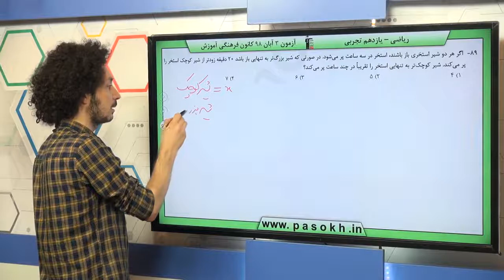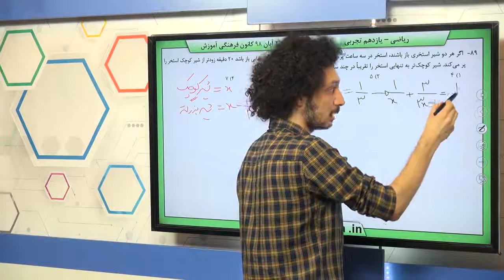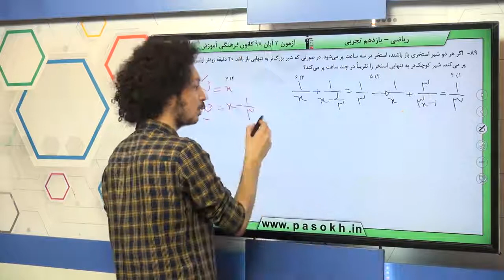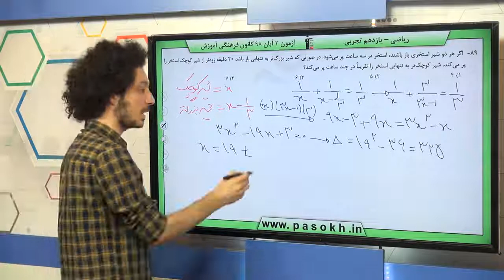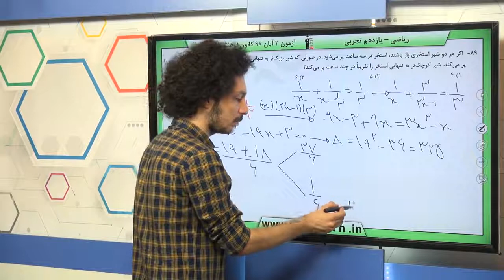پایه يازدهم تجربي رياضي2 هندسه تحليلي و جبر معادلات گويا و معادلات راديکالي سوال 89 درصد پاسخگویی 7